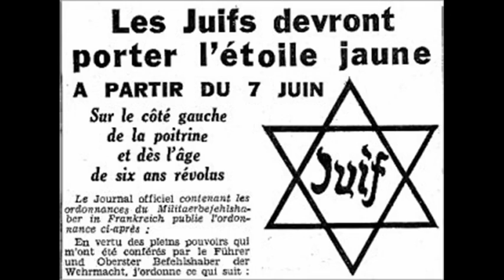DIEUDONNE Negationniste et Antisémite !!